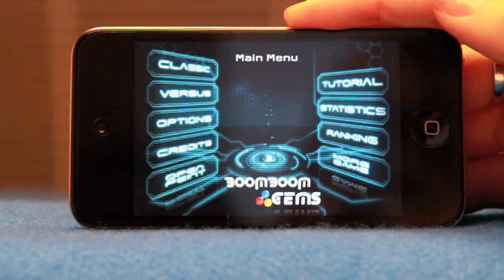Boom Boom Gems 特殊寶石教學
看看特殊寶石要如何消除！
要成為高手這些絕對是必備情報！！